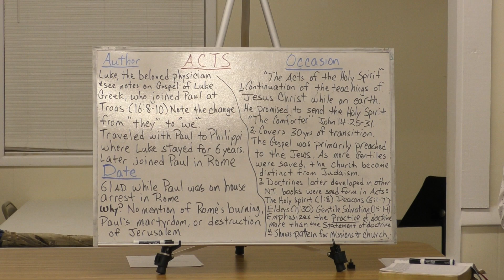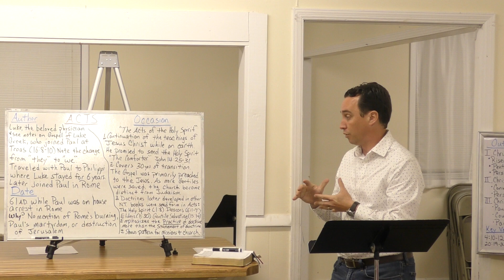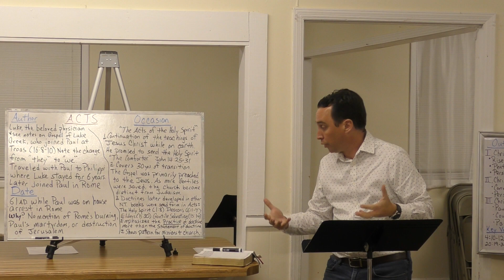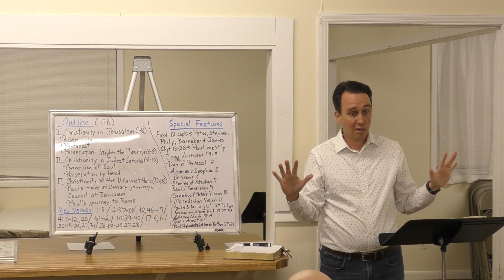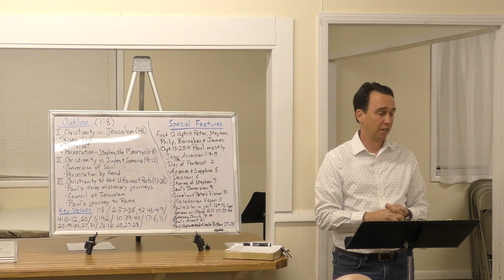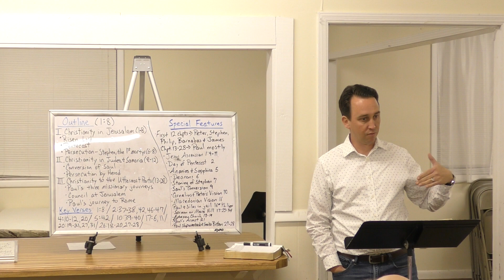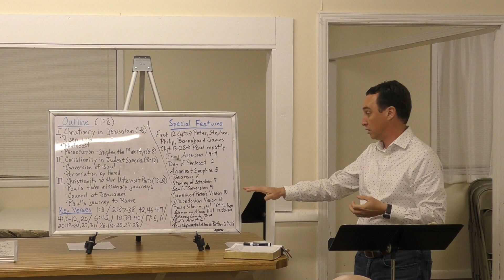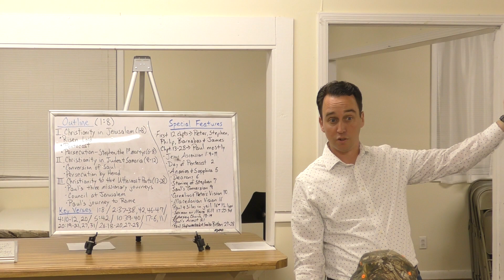EBC Sunday Evening Bible Survey "The Book of Acts"